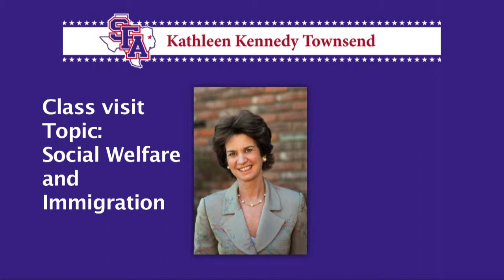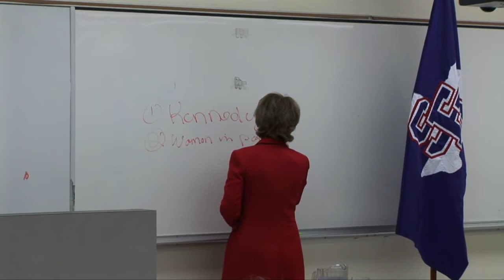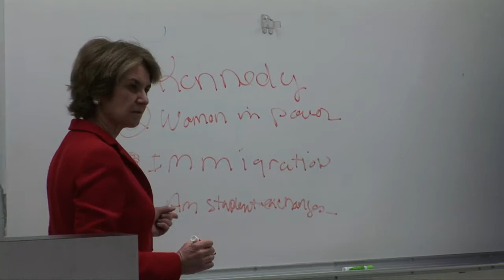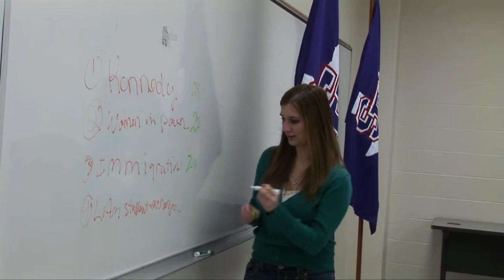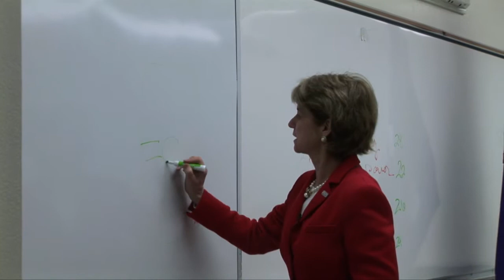Kathleen Kennedy Townsend: Social Welfare and Immigration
Woodrow Wilson Fellow Kathleen Kennedy Townsend the eldest child of Ethel Kennedy and the late U.S. Senator and Attorney General Robert F. Kennedy, former lieutenant governor of Maryland, and former U.S. deputy assistant attorney general spoke with SFA classes about Social Welfare and Immigration.